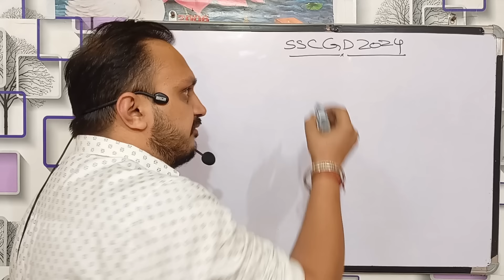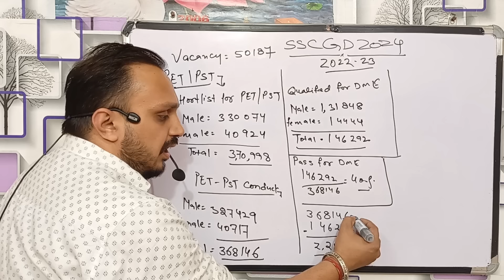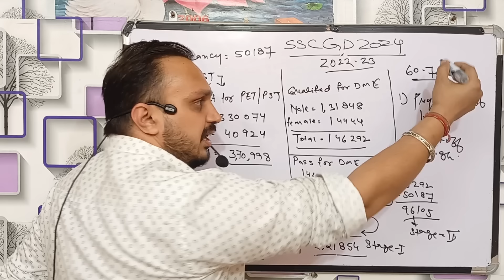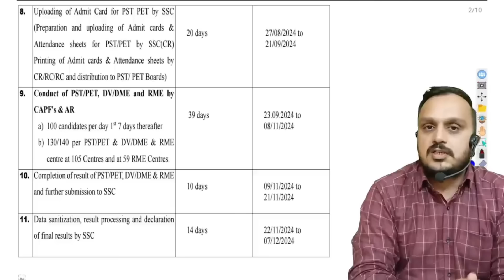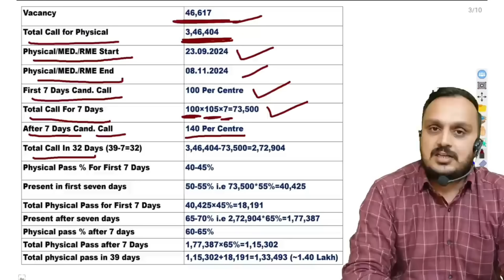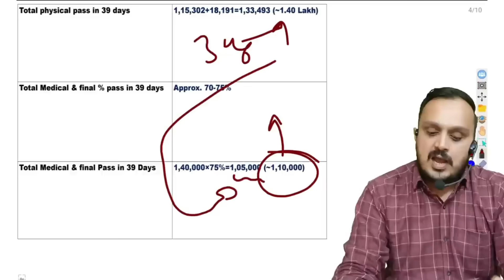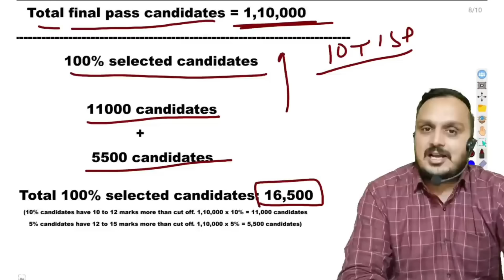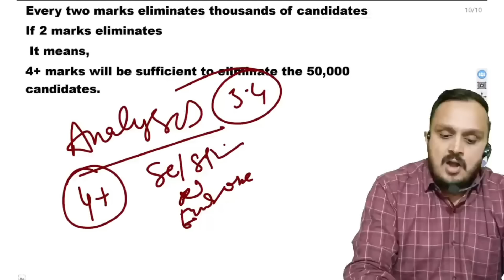ssc gd final cut off 2024 | ssc gd cut off 2024 state wise | fun learn by anuj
ssc gd final cut off 2024 / ssc gd cut off 2024 / ssc gd final cut off 2024 kitna jayega / ssc gd final result kab aayega / ssc gd final cut off 2024 state wise & category wise

About the video:
                          This video provides you a detailed analysis of ssc gd final cut off 2024. so if you are looking for ssc gd cut off 2024, then this video is for you. every candidate wants to know ssc gd final cut off 2024 kitna jayega ?. So I will answer you all the questions related to ssc gd expected cut off 2024. This analysis is based on SSC GD final cut off 2024 state wise. Border district area, naxal area and ground area cut off 2024 of ssc gd, is also discussed in this video. ssc gd final cut off 2024 west bengal, karnataka, jharkhand, bihar, maharashtra, odisha, assam, uttarakhand jammu and kashmir, punjab, upp, and all other states are also discussed in this video.